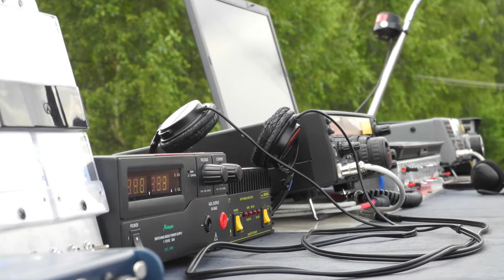Estonteco 2017 direkter Kontakt mit der ISS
Direkter ISS-Kontakt von Bundeslager 2017 Estonteco des Bund der Pfadfinderinnen und Pfadfinder (BdP) mit der Internationalen Raumstation (ISS). Datum des Kontaktes: 1. August 2017